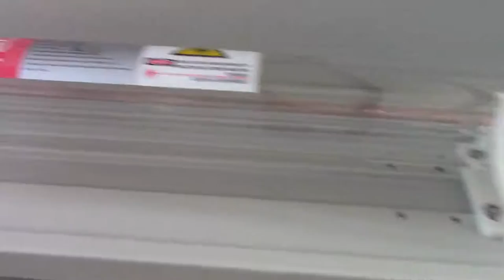01、Laser tube installation